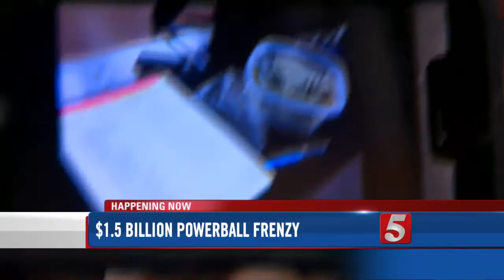Powerball Fever Hits Tennessee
Powerball fever has hit Tennessee ahead of the record-breaking drawing for a $1.5 billion jackpot.